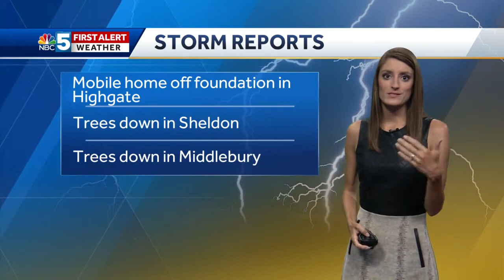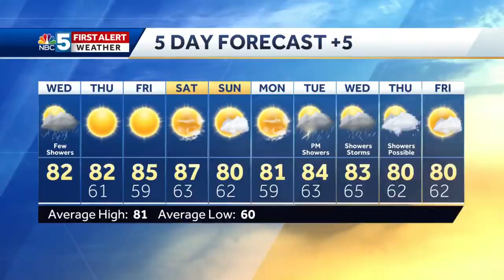Video: A few more showers and storms are possible today 7/31/19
A few more spot showers and quick storms are possible today